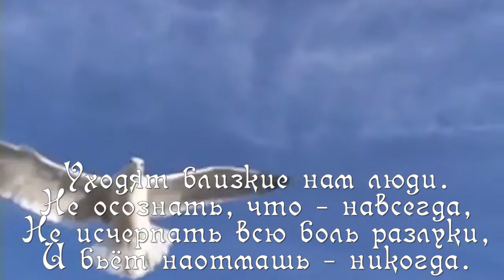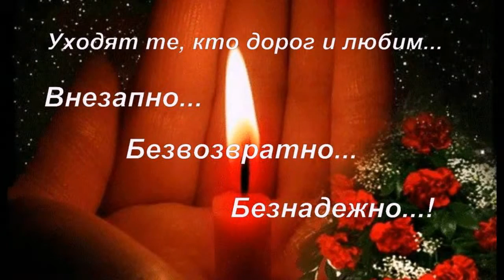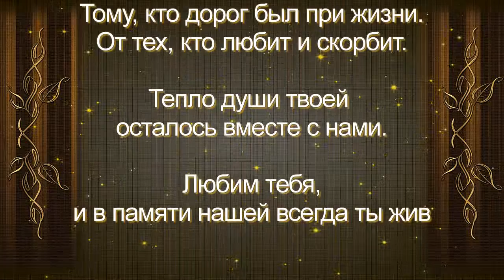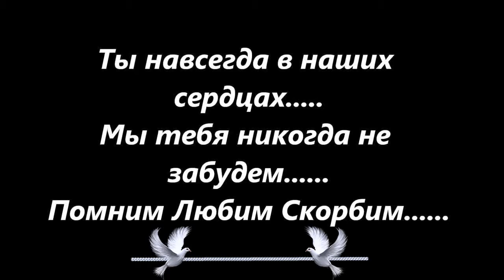скорбим и помним